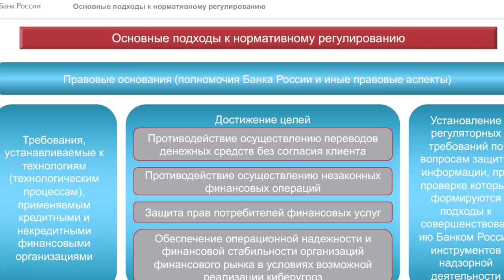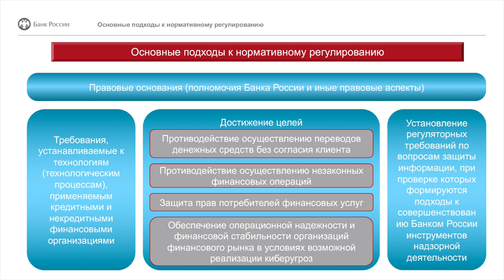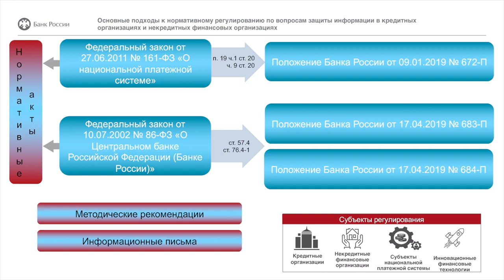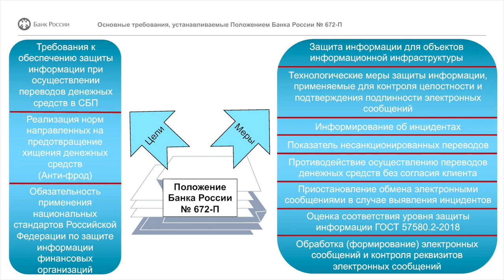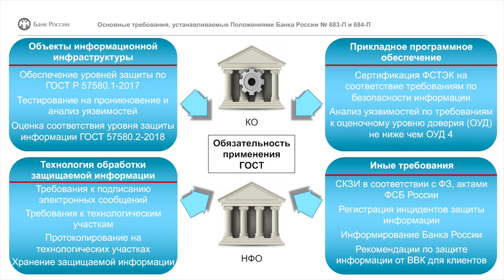Виктория Никитина (Банк России): Нормативное регулирование защиты информации | BIS TV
Специалист ДИБ Банка России рассказывает на Осенней сессии Уральского форума о процессе разработки нормативных документов для банков.

На Осенней сессии Уральского форума 2019 прошло заседание, посвящённое вопросам оценки соответствия требованиям Банка России (683-П и 684-П) и исполнения ГОСТ 57580.2 при аудите ИБ в финансовой организации. С докладом на заседании выступила Виктория Никитина — начальник отдела нормативного регулирования Департамента информационной безопасности Банка России.

В своём выступлении Виктория Никитина описала основные подходы к нормативному регулированию в области защиты информации в организациях финансовой сферы. Она рассказала о порядке разработки документов, которые определяют дальнейшую деятельность кредитных и некредитных финансовых учреждений, и осветила тему ГОСТов в области защиты информации.

BIS TV публикует полную запись выступления, продолжившего тематическую сессию Банка России. Осенняя сессия Уральского форума — это однодневная конференция, на которой обсуждаются наиболее важные в настоящий момент темы ИБ финансовой сферы. Продолжая традиции Уральского форума, мероприятие привлекает ведущих специалистов ИБ, экспертов и представителей регулятора и становится площадкой для открытого обсуждения наиболее важных вопросов отрасли.

В 2019 году Осенняя сессия прошла 5 сентября, собрав несколько сотен специалистов из российских банков, некредитных финансовых организаций, разработчиков ИБ-продуктов и сервисов, а также представителей прессы. Подробная информация, а также материалы конференции доступны на официальном сайте: